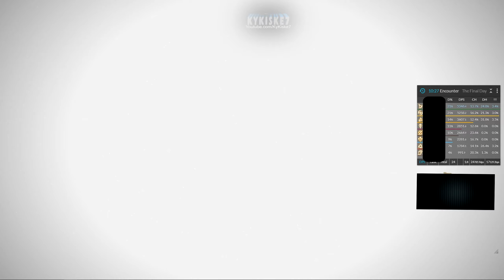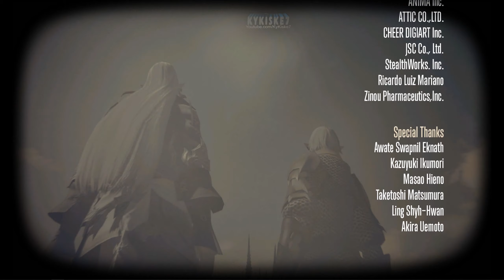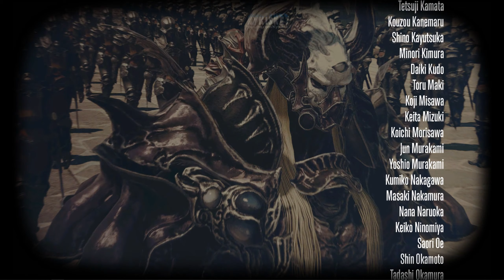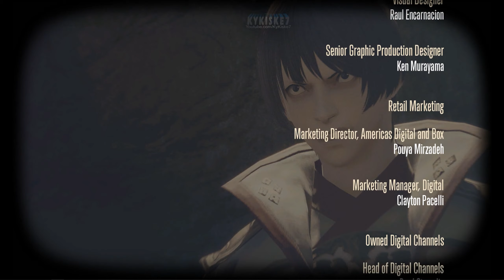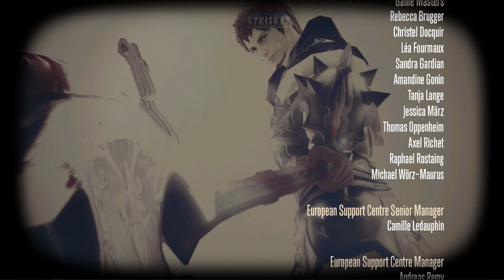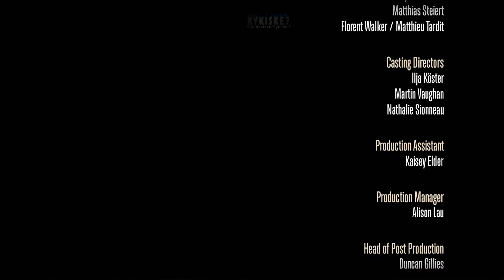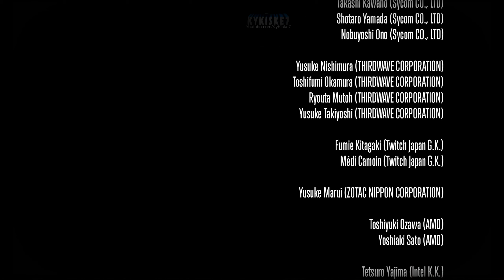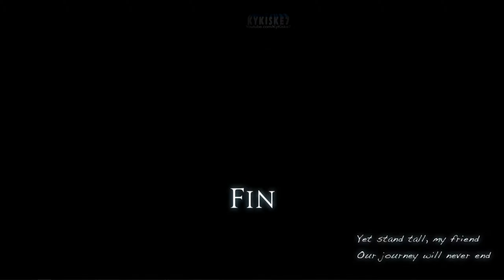Final Fantasy XIV: Endwalker - Final BOSS & Ending (Final Day Trial)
Final Fantasy XIV: Endwalker -  Final BOSS & Ending of 6.0 expansion. Ending the story that started in A realm reborn. All Footage Played, recorded and edited by me. PC Gameplay Walkthrough.
PS5

About this Channel:

Full edited 100% Educational Walkthroughs, Trophy/Achievement Guides, No Damage Boss fights, showcasing helpful tips and strategies for boss fights and levels of different videogames, providing entertainment and education to my audience, every video is recorded and edited by me to deliver it in a unique way.